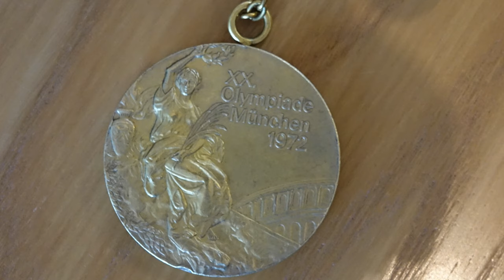Learn to SHOOT - Ragnar Skanåker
Learn to SHOOT with Ragnar Skanåker, with experiences from 7 Olympic games!

Ragnar Skanåker has participated in Olympic games in 1972, 1976, 1980, 1984, 1988, 1992 and 1996. His international breakthrough came in the 1972 Olympics, where he won the 50 m Pistol event.

Over the years, Skanåker has worked as a shooting coach in several countries, and designed shooting-specific equipment, sometimes in cooperation with famous weapon manufacturers such as Cesare Morini.

Interview by entrepreneur Daniel Swärd from Inspirational People.

Thanks to Gunnel & Kjell Swärd for the help, advice and support that makes the non-profit film project Inspiring People possible. The project will inspire and motivate the next generation to set goals and dreams about what they can become and do in life.